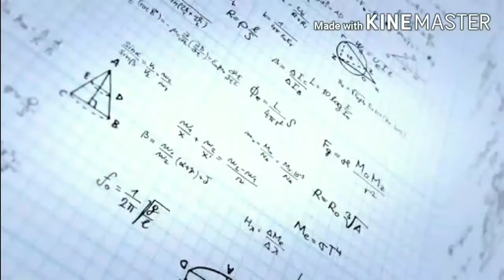इयत्ता:7वी||गणित||3.मसावि-लसावि||सरावसंच 12|| मसावि काढा.|| 7vi ganit Saravsanch 12 Video 1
7vi,masavi-lasavi, saravsanch 12, masavi kadha.